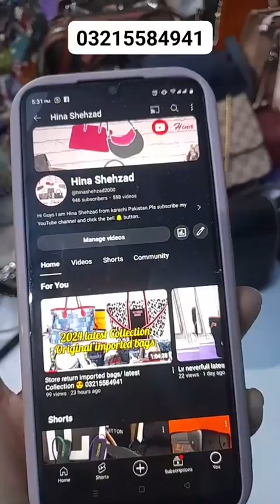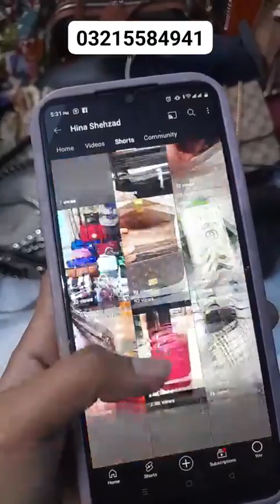preloved branded bags recorded live session/ new arrivals